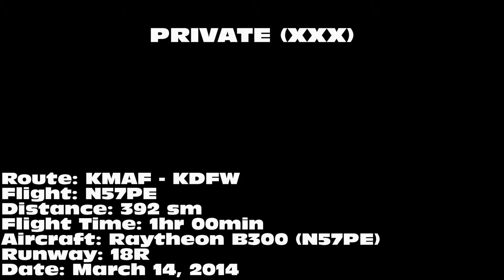Raytheon B300 [N57PE]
Raytheon B300 landing on 18R at Dallas/Fort Worth International Airport (DFW) on March 14, 2014